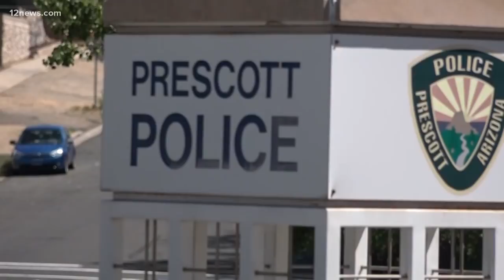One of last known wild jaguars in US killed, officials say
A photo showing a jaguar pelt matched the markings of a jaguar seen in southeast Arizona in 2016, meaning the young male jaguar had been killed and skinned.